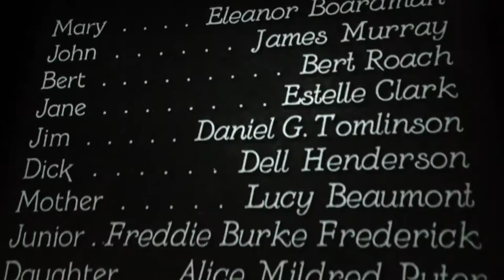Silent Picture at Cinequest With Deenis James at Wurlitzer Organ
Watching a silent picture complete with live music is delightful experience. If you have never watched a silent picture with all the bells and whistles here is a look at the experience.

King Vidor's "The Crowd" (1928) was featured at this year's Cinequest Film Festival in Silicon Valley. The live music for this was played by noted organist Dennis James,who played the restored Wurlitzer Organ at the beautiful art deco California Theatre.